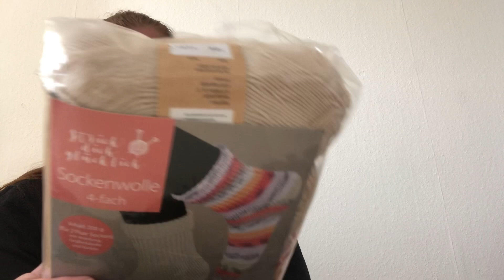Прекрасный подарок 🎁 от Олечки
Всем огромное спасибо за поддержку. Сегодня делюсь позитивными эмоциями, мне прислала посылочку Олечка @MangOlia Спасибо огромное за посылочку с пряжей и за позитивные эмоции.
Надеюсь ссылка активная будет, а то добавляю с телефона ссылки впервые